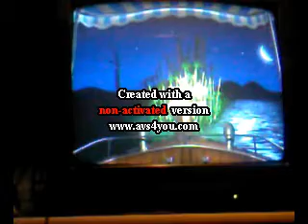safari virtuel de Timon et Pumbaa roi lion 1 the ride partie 1/2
2ème partie bon voyage